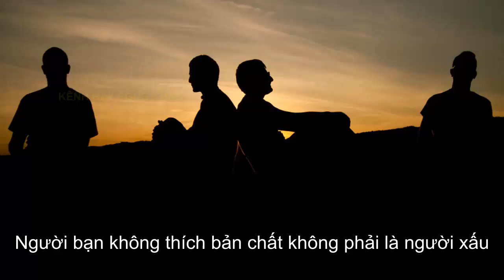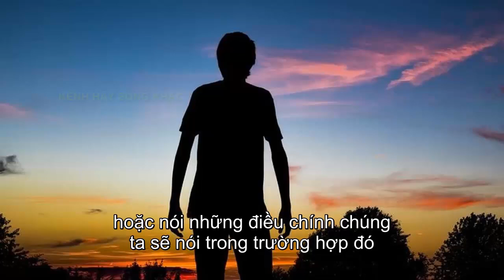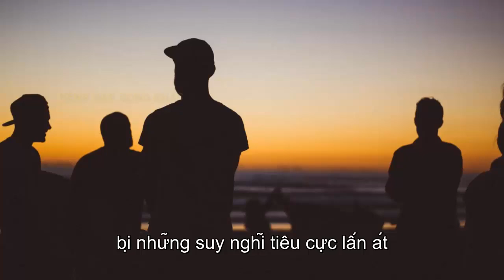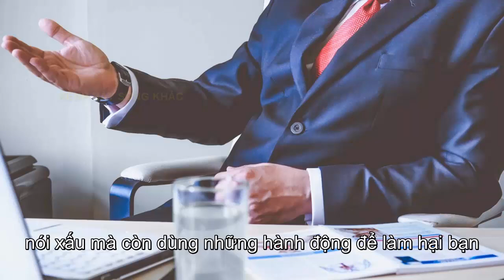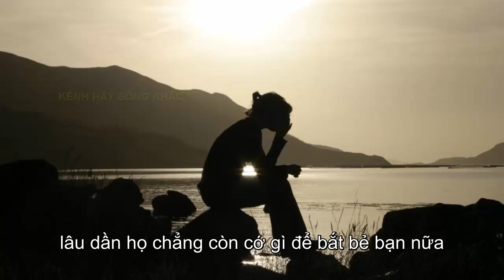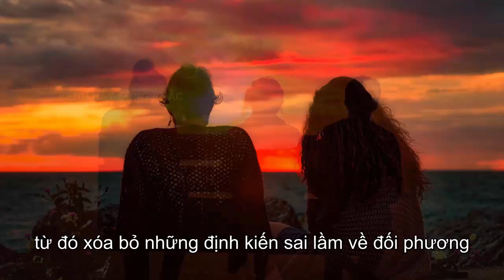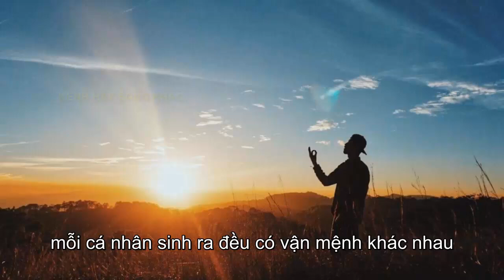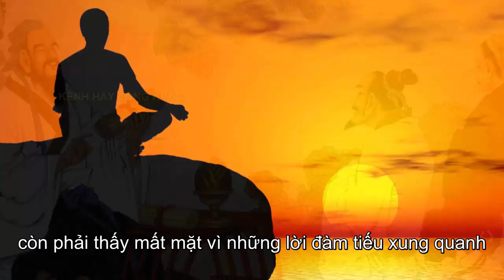8 Cách Đối Xử Cực Khôn Cực Khéo Với Người Ghét Mình Ai Cũng Nên Biết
8 Cách Đối Xử Cực Khôn Cực Khéo Với Người Ghét Mình Ai Cũng Nên Biết